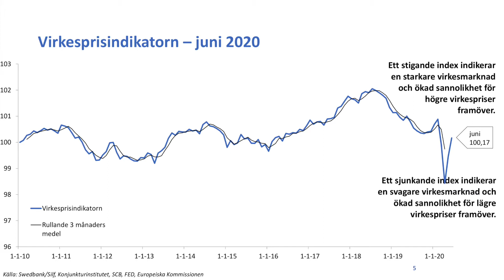Virkesstudion #36 - Marknadsanalys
I detta avsnitt av Virkesstudion så diskuterar Per och Carl Johan bland annat om utvecklingen i den senaste Virkesprisindikatorn. Hur skogen i södra, mellersta och norra Sverige används och är exponerad mot olika marknader. Samt att lönsamheten inom skogsbruket har minskat. Dvs att kostnaderna för skogsbruket ökat medan virkesintäkterna minskat och hur du som skogsägare bör tänka och planera inför detta.